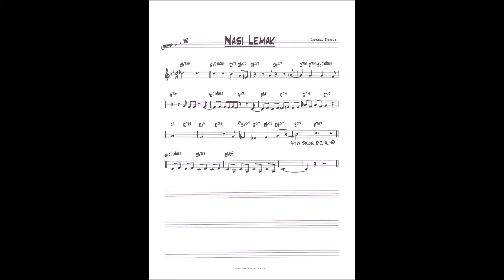Nasi Lemak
"Nasi Lemak" is a rebop tune by Christian Stokkmo. The sheet music and recording were created with Sibelius. Sheets are available for free through the publishing blog GUGU Publishing Etc.